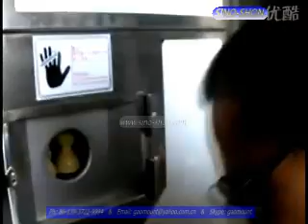Sweet Corn Thresher for restaurant, Sweet Corn Cutter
This threshing machine can cut fresh sweet corn as a kitchen tools in home, hotel, restaurant, school dinner.

Brand: SINO-SHON

Anyang Sino-Shon Machinery Co., Ltd.